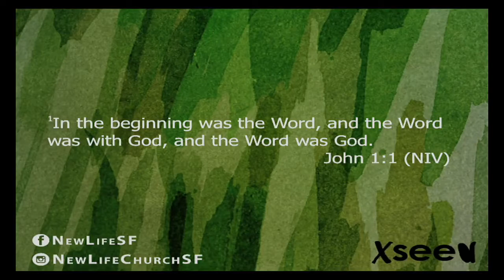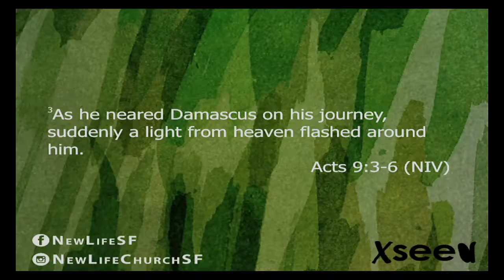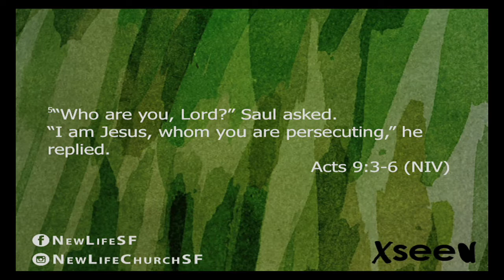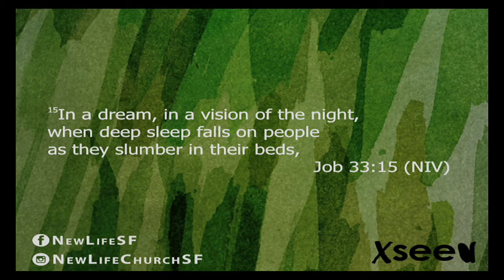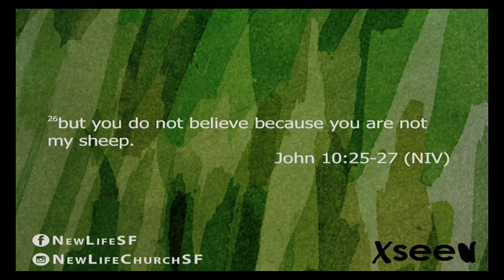Can you hear me now? (John 1:1)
God will find a way to speak to you, and when He speaks to you your life will be changed.

Pastor Andre Sushchik